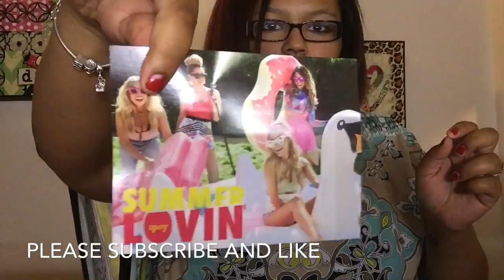July Ipsy Opening | GIVEAWAY